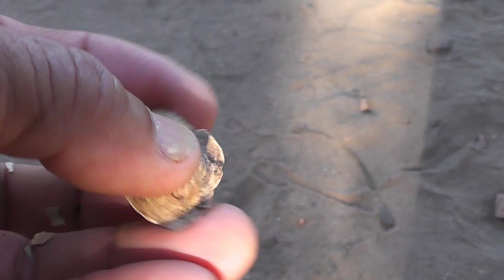Cachoeira do Prata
E lá fomos nós conhecer um belo lugar em Juscimeira, chamado Cachoeira do Prata. Um lugar muito bonito e bom para passear com a família.